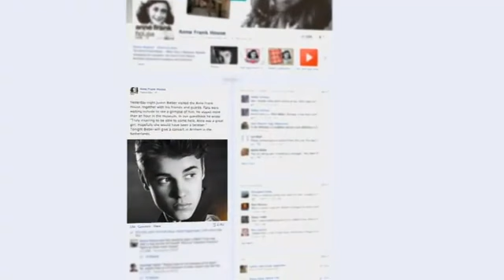Bieber's Anne Frank Remark Stirs Controversy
The star faces harsh criticism after writing that he hoped Anne Frank "would have been a belieber" in a visit to her former home.A British executive at a charity which educates people about Anne Frank has criticised Justin Bieber after he said he hoped the Holocaust victim "would have been a belieber".

The Anne Frank Trust's UK executive director, Gillian Walnes MBE, was responding to an entry by the star in the guestbook at Anne's former home in Amsterdam.

She said on the trust's Facebook page: "This is a place where Anne spent two years hiding in claustrophobic conditions, where she put down her dreams of making the world a better place.

"Now 70 years later a pop singer is trying to hijack this for his own self-aggrandisement. It says a lot about what his ego is turning into."

The Canadian singer wrote: "Truly inspiring to be able to come here. Anne was a great girl. Hopefully she would have been a belieber."

Fans - who are known as 'beliebers' - defended the 19-year-old, while a spokeswoman for the Amsterdam museum sought to play down any controversy caused by his remarks. Many Facebook and Twitter users have expressed anger over the comments.

Some pointed out his remarks came shortly before many people marked the anniversary of the liberation of the Bergen-Belsen concentration camp, where Anne Frank died.

Museum spokeswoman Maatje Mostart said the museum was happy to receive the singer and did not see anything offensive in his remarks.

Ms Mostart said he had called ahead and was given a guided tour. The Buzzfeed website later reported that a tour guide at the museum had pointed out to him that Anne was a fan of pop culture and may have been a fan of his.

Messages condemning and supporting the multimillion record-selling pop star were being posted on the Anne Frank House Facebook page at a rate of one every couple of minutes on Monday. Gabriele Gerard wrote: "Justin Bieber is such a stupid little kid with not too much in his brain. I feel ashamed. I love Anne since I was a child and she inspired my whole life. Today I tell my grand-children about her. And I keep them away (as much as I can) from J.B."

Another poster, Ken Fenton, wrote: "That little Bieber boy should stop his so called entertaining and read some history books. I've never seen someone so full of themselves. He is an ignorant person."

Meanwhile, comedian Ricky Gervais wrote on Twitter: "I agree with Justin Bieber. Anne Frank would've loved his stuff. It's perfect for being played really really quietly so no one can hear it."

Others commended Bieber for bringing Anne's story to the attention of a wider audience.

Tyler Shepard wrote: "This might be a good thing. Bieber has forced his fans to google Anne Frank. Regardless of how he did it, he did it."

Anne, who died at the age of 15 at the Bergen-Belsen concentration camp in 1945, is one of the most well-known and celebrated Jewish victims of the Holocaust.

First published in 1947, her diary has been read by millions across the world and details the deprivations and personal triumphs she and her family experienced in hiding during the Nazi occupation of the Netherlands.

The Anne Frank Trust UK is a British organisation set up to "challenge prejudice and reduce hatred by drawing on the power of Anne Frank's life and diary".

The controversy is just the latest in a string of incidents that have seen Justin Bieber caught in the midst of a row.

During a concert tour to Britain, dozens of parents were left furious after the pop star turned up over an hour late for his concert at the O2 Arena
Anne Frank Observación Bieber desata controversia
Anne Frank Observação Bieber provoca polêmica
Biebera Anne Frank wzbudza kontrowersji Remark
ビーバーのアンネ·フランク備考論争をかき立てる